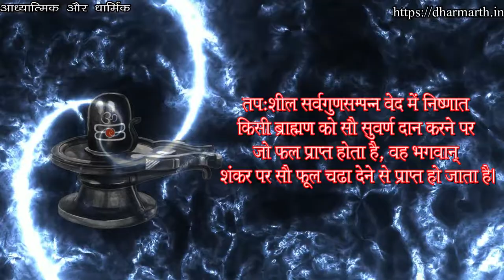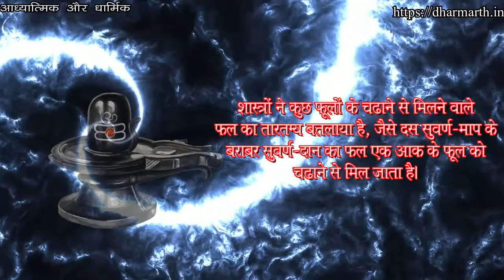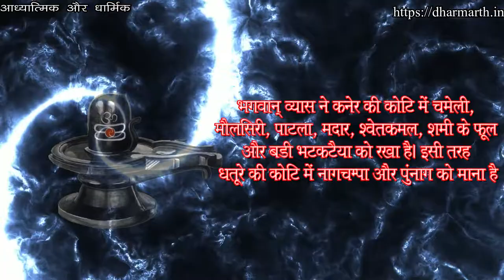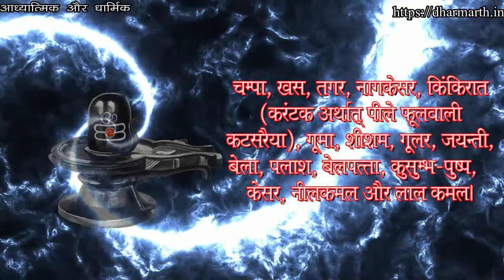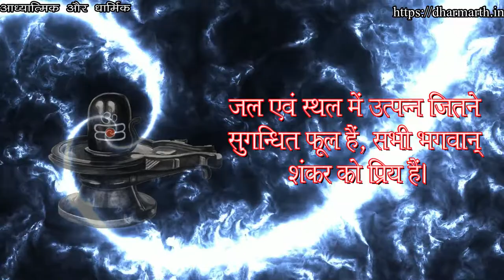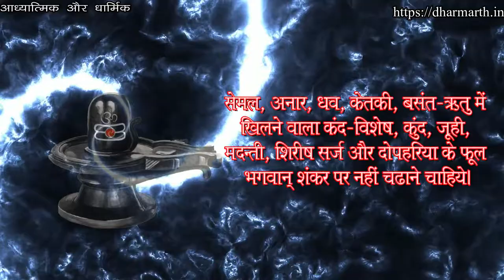पूजा के समय भूलकर भी न चढ़ाऐं ये फूल, भोलेनाथ हो सकते हैं रुष्ट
Voice: Dr. Hemant K. Joshi
Typing help: Mr. Vinod Vohra
Design: Dr. Deepika